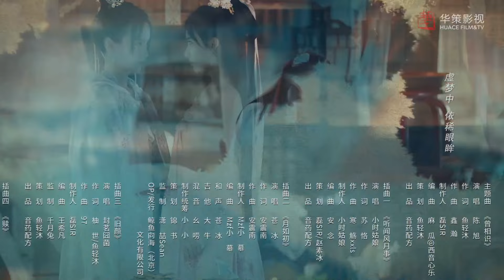[Costume] A Familiar Stranger EP12 | Starring: Ke Ying, Cheng Lei | ENG SUB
►Episodes: 18eps×10’
►Cast: Ke Ying, Cheng Lei

►Synopsis：
Virtuous painter Shiqi is forced to exchange her face with the daughter of prime minister Shen Qin, and marry into the general mansion for her. Accidently Shiqi encounters Xiao Hansheng, who is her ex-lover, although right now she is wearing the face of others, the chemistry between the two people cannot withstand deepening. On the other side, Shen Qin would rather abandon her beautiful appearance to guard only with the love of Emperor Ning, but gradually the reality toward the unexpected.